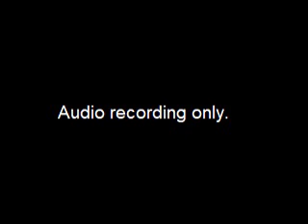Anchorage Equity Committee of the Assembly Meeting - December 22, 2022